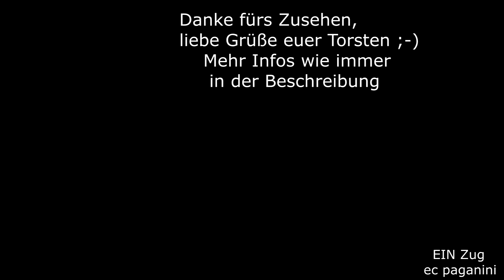Maximum! Mehr als 14 Nachtzugwagen geht nicht! Diesel- Doppeltraktion auf Frankreichs Gebirgsbahn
Diese Szene hatte ich euch ja schon gezeigt, aber die kann man sich durchaus öfter ansehen. Eine BB 67300 und eine BB 67400 ziehen den bis auf die maximale Länge gebildeten Nachtzug ICN 5811 in die Französischen Alpen hinauf. Hinter Embrun passieren sie das Viadukt de Bramafan.
Der Zug ist nur einer von mehreren, die einst zu den "Superpointes", also zu den Höhepunkten der Wintersaison Frankreichs in den Winterferien auf der Relation Paris Austerlitz - Briançon verkehrten.
Um das Aufkommen zu bewältigen, fuhren bis zu vier Züge durch die Nacht, die maximal verfügbare Bahnsteiglänge entsprach dabei den 14 Wagen.
Auf Google Maps kann man sich das schön ansehen, dass die kleinen Bahnhöfe überdurchschnittlich lange Bahnsteige aufweisen. Da hier sonst meist kurze Triebwageneinheiten fahren, sind die langen Bahnsteige nur für die Nachtzüge ausgelegt.
Durch das Streichkonzert Ende 2017 fielen einige Nachtzüge weg, der nach
Briançon konnte sich aber halten. Und er fährt weiterhin, aber mit moderner Dieseltraktion in Form zweier BB 75300 (Alstom PRIMA Diesel).
Viel Spaß mit dem Zug, liebe Grüße euer Torsten